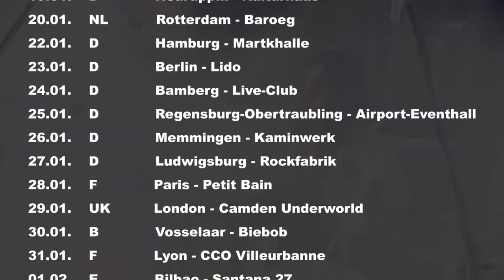BURNING WITCHES – The Tour Of The Living Dead (OFFICIAL TRAILER)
»Hexenhammer« is out now via Nuclear Blast Records.